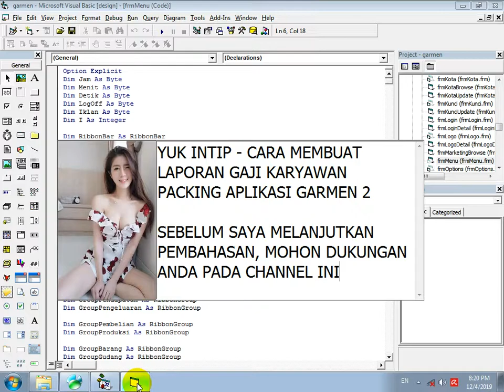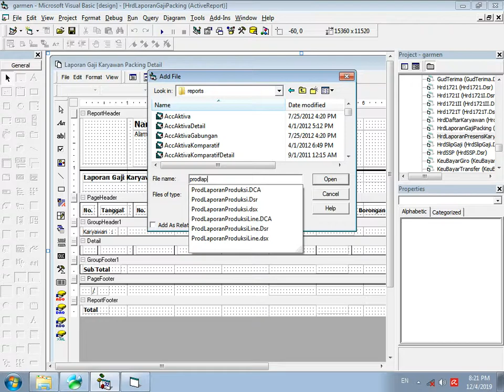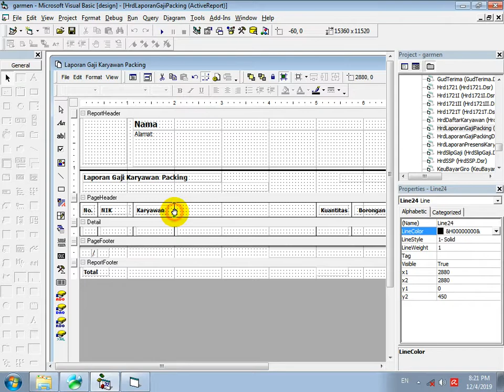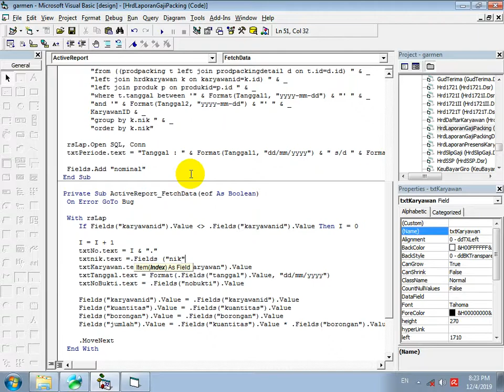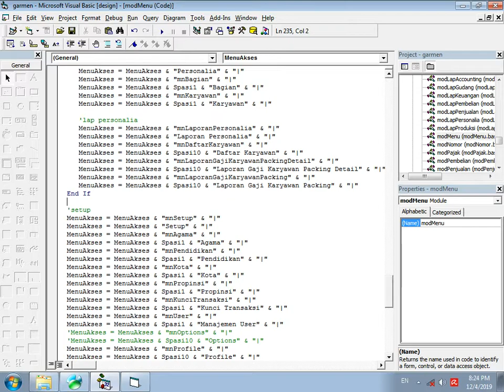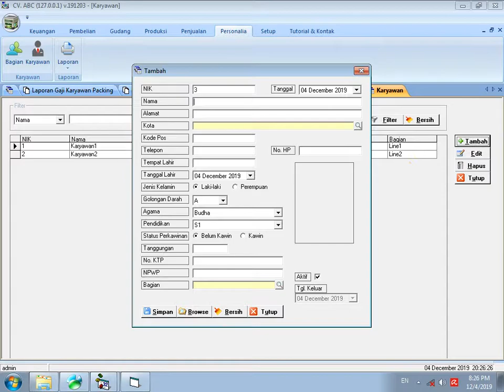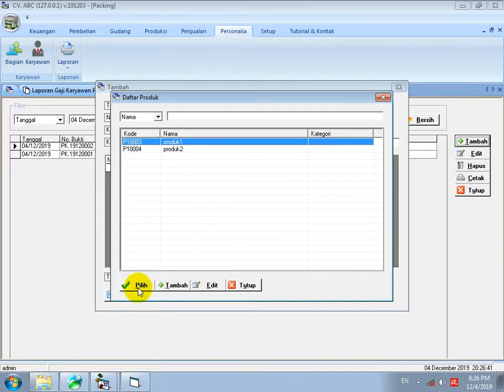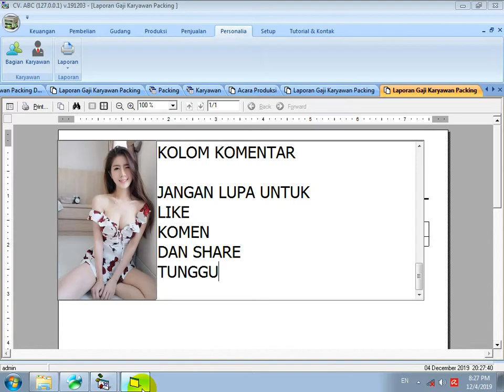YUK INTIP - CARA MEMBUAT LAPORAN GAJI KARYAWAN PACKING APLIKASI PABRIK GARMEN 2